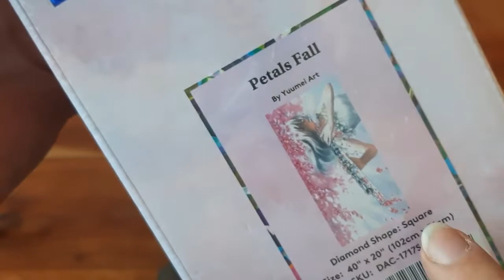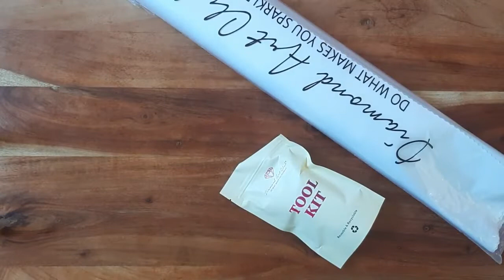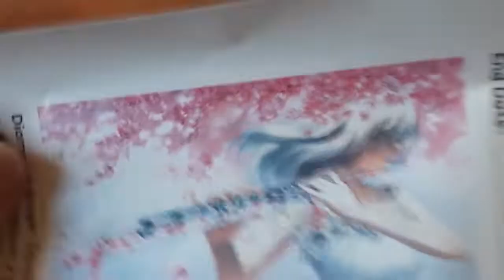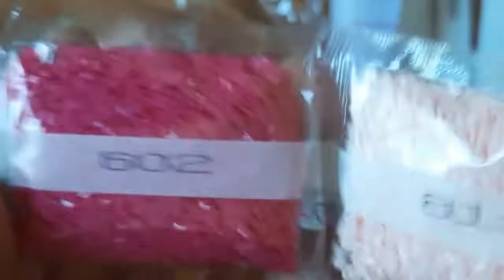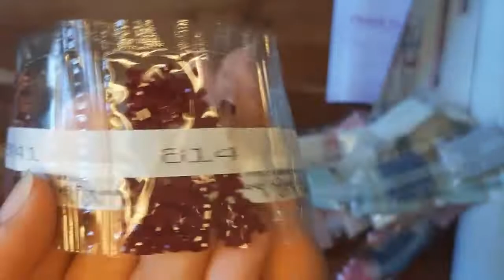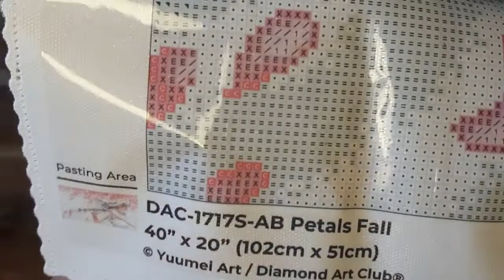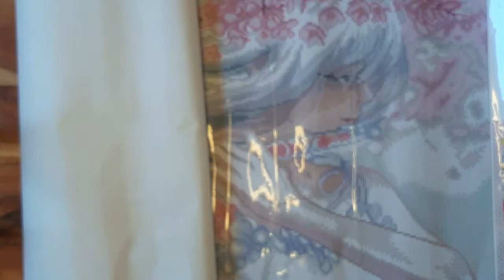Diamond Art Club Unboxing ❤ Petals Fall❤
Werbung wegen Markenerkennung und Shopnennung.

Alle im Video gezeigten Artikel habe ich selbst Bezahlt!!!